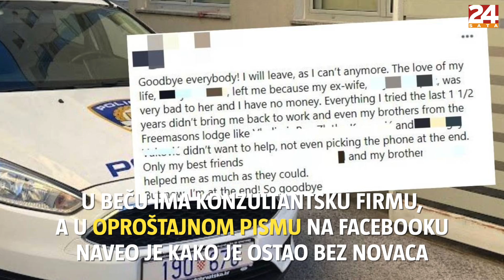Hrvatska u šoku: Otac ubojica u bolnici, čuva ga policija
Trostruko ubojstvo šokiralo Hrvatsku, austrijski državljanin pokušao ubiti i sebe.